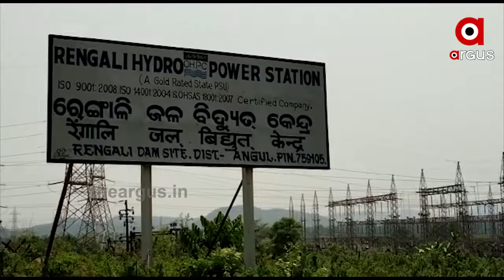ବିପଦ ଆଡକୁ ମୁଁହାଉଛି 47 ବର୍ଷର ରେଙ୍ଗାଲି ଜଳଭଣ୍ତାର ...